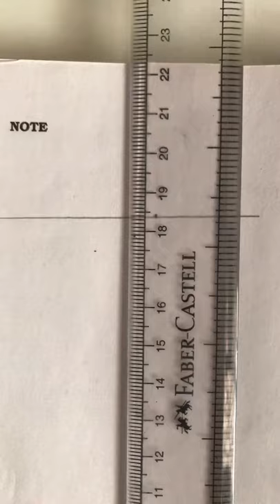Finding Your Perfect Fit: Choosing the Right Computer Mouse Size [Quick Tips]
Selecting the right mouse size for PC gamers or regular users is essential. If a computer mouse is too large or too small, it would cause your palm to flex unnecessarily. This will reduce your reaction time in video games. In other cases, the wrong mouse size will cause you to use your wrist and the elbow in a non-ergonomic way, increasing your chances of getting a carpal tunnel